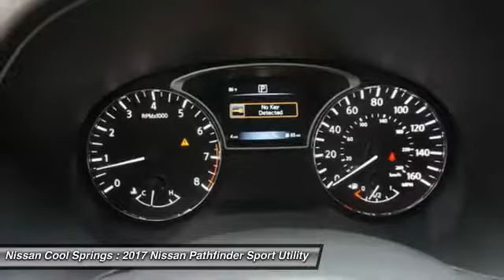2017 Nissan Pathfinder C696069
2017 NISSAN PATHFINDER Franklin, TN
Stock# C696069

KBB Fair Market Range Low: $35,171 $2,983 off MSRP!
Come in and see why we have been the #1 Volume Nissan Dealer in Tennessee 5 YEARS in a ROW! Boom. Welcome to Nissan Nation.

Awards:
* 2017 IIHS Top Safety Pick Reviews:

* V6 engine provides strong acceleration and respectable fuel economy; user-friendly touchscreen interface comes standard on every trim; easily accessed third-row seat; robust towing capacity. Source: Edmunds

2017 Nissan Pathfinder SL CVT with Xtronic 3.5L 6-Cylinder FWD